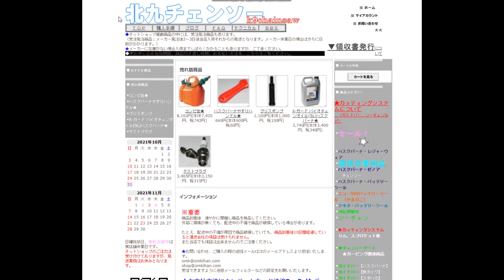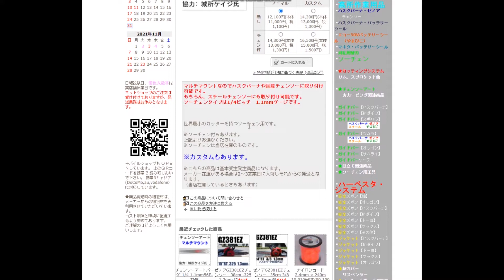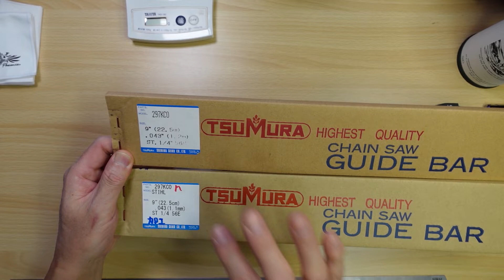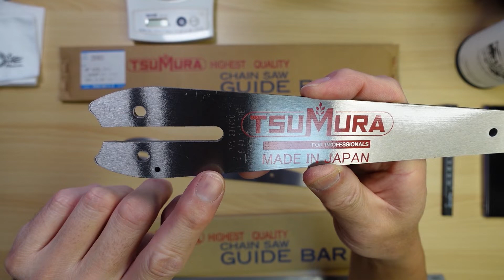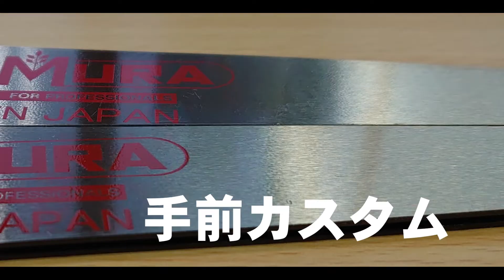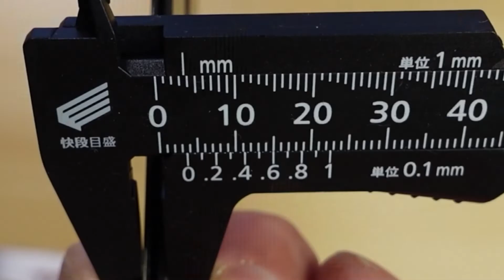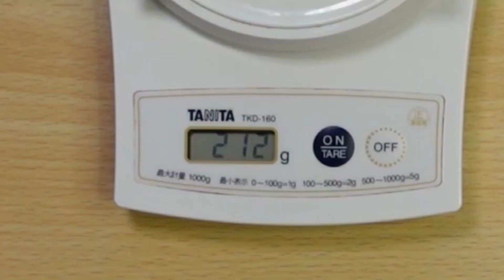ツムラカービングバーカスタムとは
ツムラのチェンソーアート用カービングバーについての動画です。
通常のカービングバーとに違いを紹介しています。

チェンソー　刈払機　などの森林造園機械の紹介や修理などメンテナンスの紹介。
エンジン、キャブレターの仕組みや新しい技術の紹介、オイルなどの紹介などのチャンネルです。